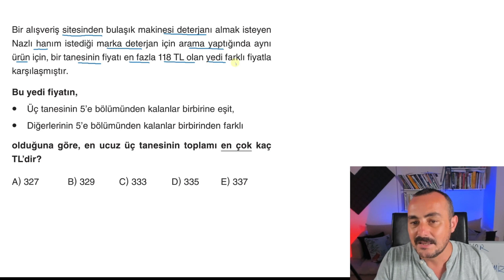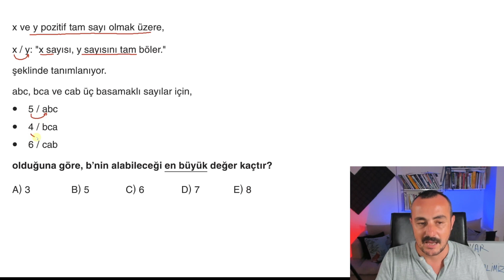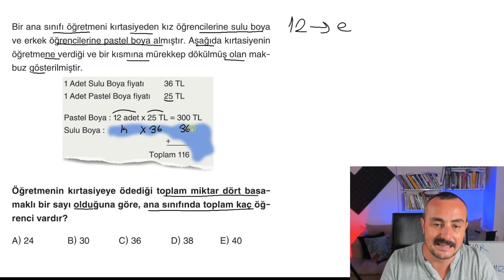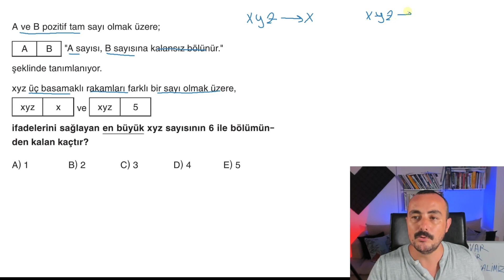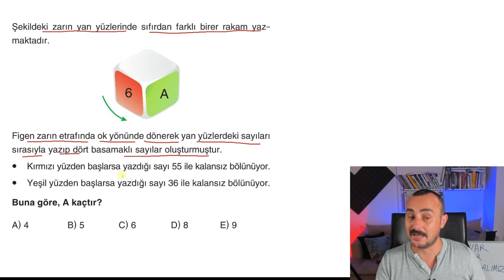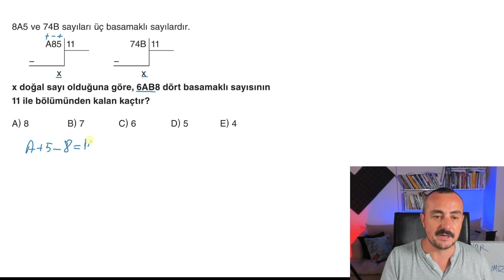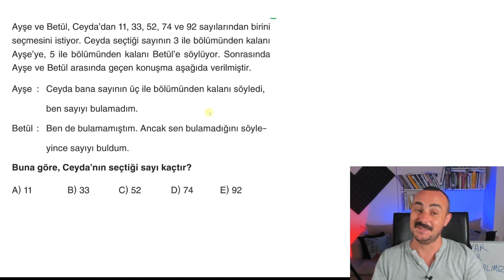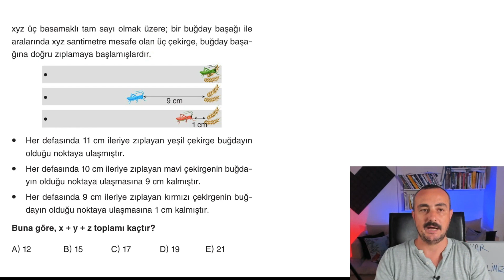TYT KAMP -Bölme Bölünebilme 5 (Klasik ÖSYM Tarzı Sorular Testleri) Miray TYT Matematik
Bu videoda Miray Yayınları TYT Matematik Soru Bankası bölme bölünebilme testlerinin sorularını çözdüm. TYT Matematik kampına başlıyoruz. aslında buna kamp değilde matematik dersanem desek daha doğru olacak. TYT Matematik hafife alınamaz. Önce konuyu öğreneceksin. SONRA SORU ÇÖZEREK GELİŞECEKSİN.  . Miray yayınları TYT Soru Bankasını güncelledik. Herkese önerilen bir TYT soru bankası oldu. Bu kaynak ile kamp programı yapıp çalışmalarımıza devam edeceğiz.

Kitaplarımıza Bütün kırtasiyelerden ulaşabilirsiniz.

Uygun Fiyatlarla Kitap, Video Ders Notu ve Kitap Setlerimize

İste bu hayali gerçekleştirmek için artık sadece bıyıklı matematik kanalında olacagım.